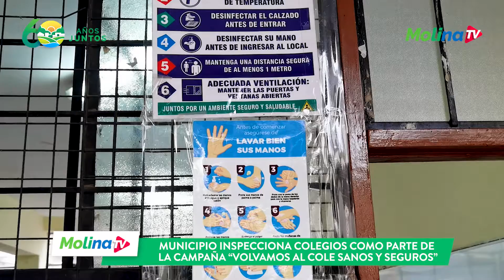Septuagésima Novena Edición MolinaTV